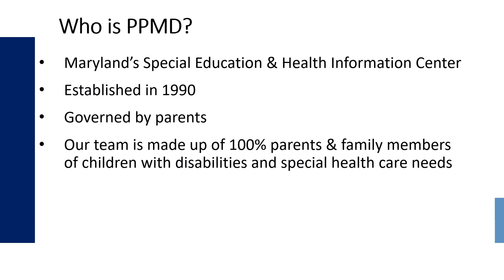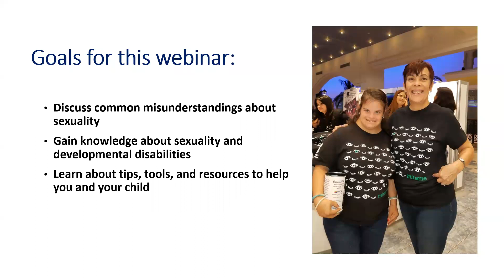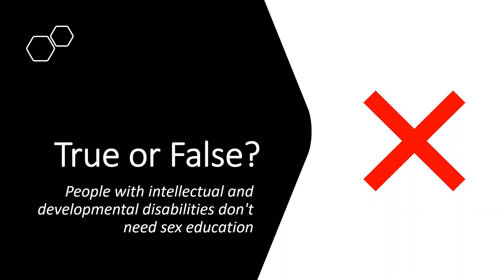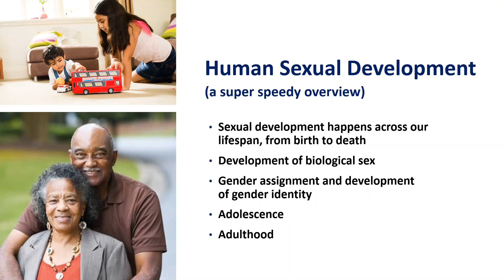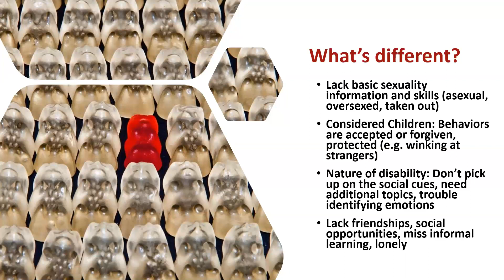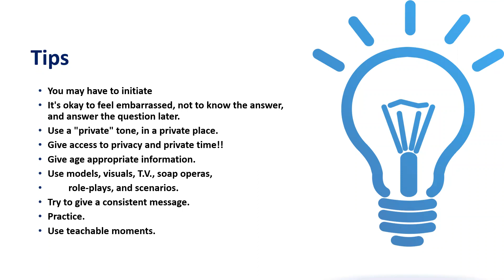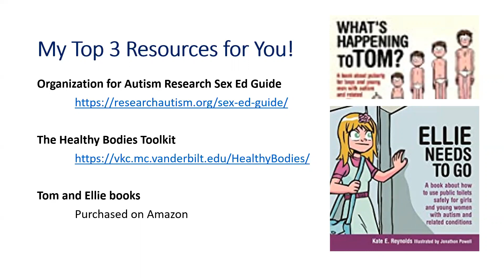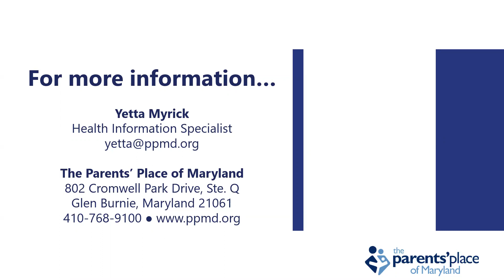Sexuality and Developmental Disabilities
Para activar los subtítulos en español en YouTube, puede seguir estos pasos:
1. Mientras se reproduce el video, haga clic en el botón "CC" en la esquina inferior derecha para activar los subtítulos.
2. Acceda al menú de Configuración o "Settings" (icono de engranaje) y seleccione "Subtítulos". Elija "Traducción automática" y seleccione "Español".